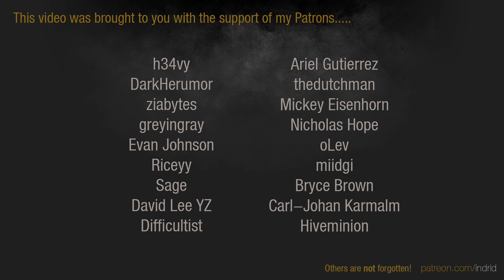Dawn of War 2: Retribution - 2v2 | HazzDragon + Varder [vs] Tiberos + The Max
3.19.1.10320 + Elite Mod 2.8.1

HazzDragon | Chaos Space Marines [Plague Champion]
Varder | Chaos Space Marines [Chaos Sorcerer]
vs
Tiberos | Space Marines [Force Commander]
The Max | Space Marines [Apothecary]

Medean Cliff Mines are overrun by a swift Chaos strike led by a powerful Sorcerer and an ancient Plague Champion.  Adeptus Astartes respond to the threat with Blood Ravens leading the counterattack in this bloody conflict.

ELITE MOD